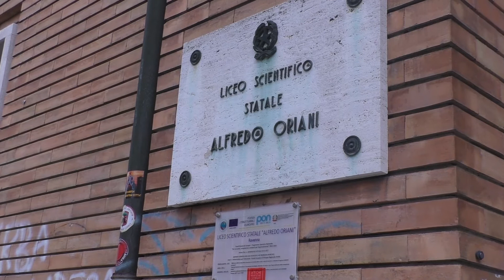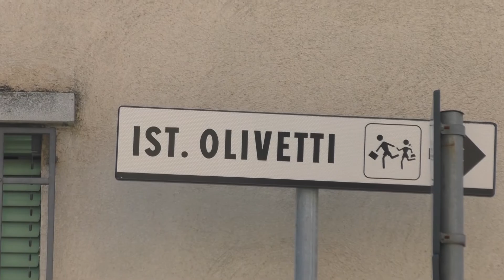ROMAGNA: Trasporto scolastico, Start al lavoro per trovare nuovi mezzi | VIDEO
È polemica, a livello nazionale, sulla questione del trasporto scolastico. Se, da un lato, il Comitato scientifico ha fatto sapere che non concederà deroghe sul distanziamento di un metro e l’uso delle mascherine, dall’altro lato le aziende di trasporto ribattono come i mezzi non siano sufficienti e le regole, quindi, inapplicabili. Anche le due opzioni tecniche al vaglio, l’utilizzo di separatori e la differenziazione degli orari scolastici, al momento non sembrano percorribili. Ai nostri microfoni Roberto Sacchetti, presidente di Start